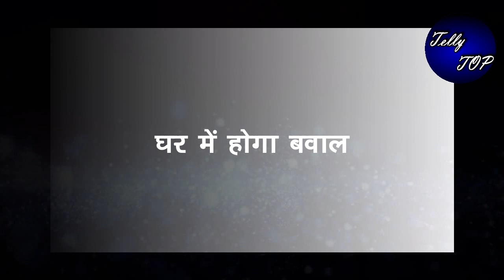GHKKPM || गीता के पति से विराट को चलेगा पाखी का सच, पता चलते ही घर में होगा बवाल